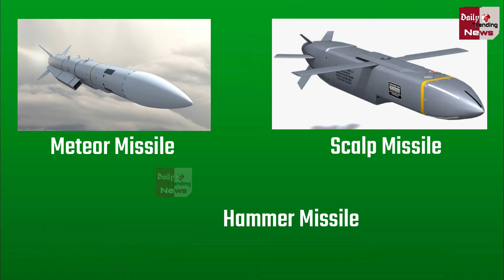कैसी है Rafale की ताकत, जानें इससे जुड़े कुछ अहम सवाल-जवाब !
Rafale | Rafale Aircraft | Meteor Missile | Hammer Missile | Scalp Missile | Mica Missile | Pakistan F-16 | China J-20 Fighter Jet

EDITOR ► Manjeet